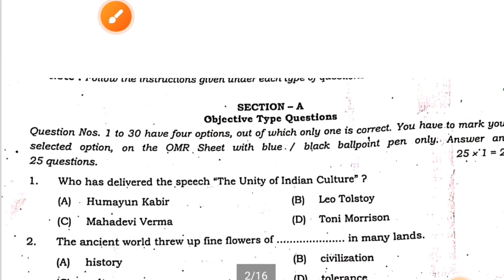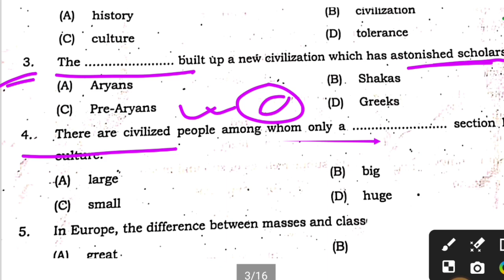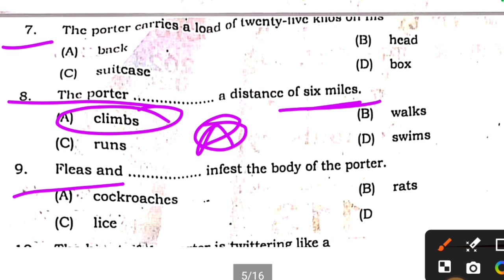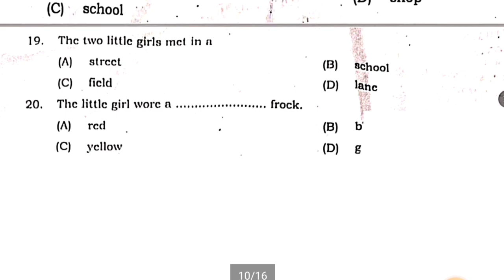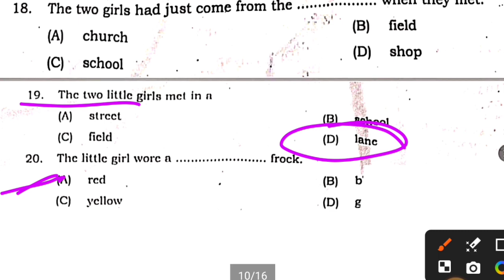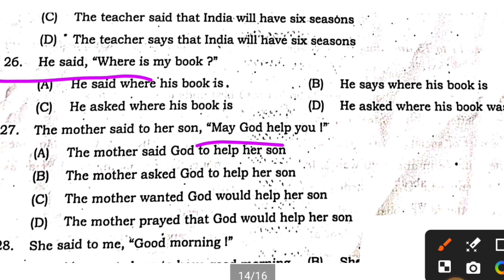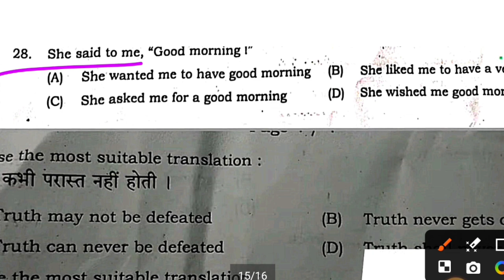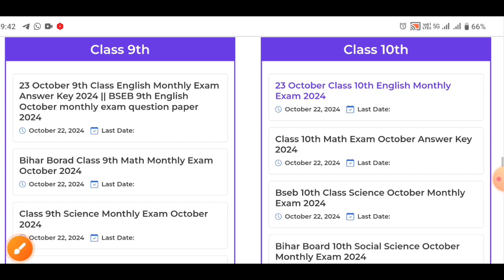10th English October Monthly Exam 2024 Answer Key | 23 October Class 10th English Answer Key 2024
10th English October Monthly Exam 2024 Answer Key | 23 October Class 10th English Answer Key 2024

In This Video👇👇
Bihar board class 10th English October monthly exam 2024 question paper
10th English October monthly exam 2024
Class 10th English monthly exam viral question
Bihar board class 10th October monthly exam 2024 English original question paper
Bihar board class 10th English subjective October monthly exam 2024
10th class English question paper October masik Priksha 2024
bihar board 10th English answer key 2024 October monthly exam
10th English monty exam asnwer key 2024
10th English October monthly exam answer key 2024
Bihar board class 10th English October monthly exam 2024
Bseb 10th English monthly exam October question paper 2024

🛑हैल्लो दोस्तों आज के इस वीडियो में हम आपको महत्वपूर्ण क्वेश्चन आंसर पढ़ने वाले है तो आपलोग शुरू से अंत तक पढियेगा और अपने दोस्तों के पास जरूर शेयर कीजियेगा और चैनल को जरूर सब्सक्राइब कीजिये 🎯